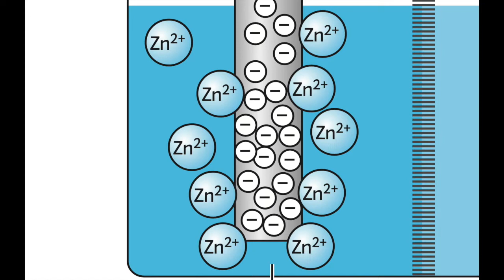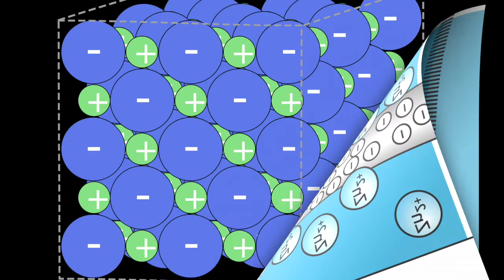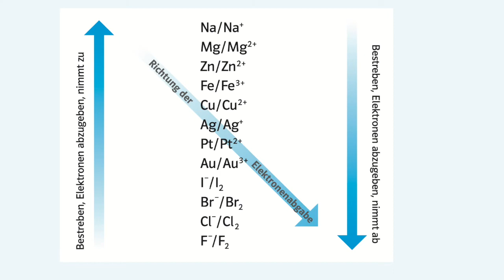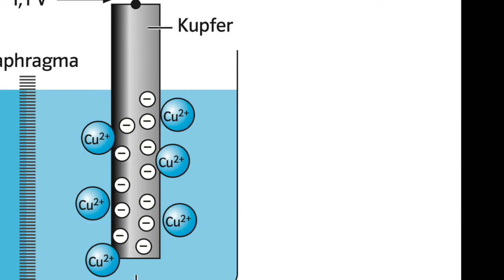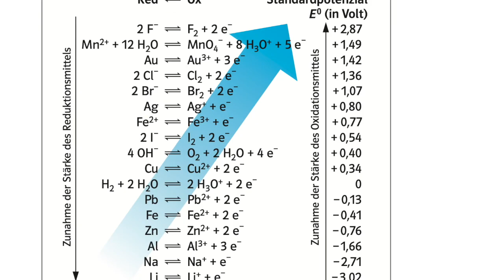Redoxreihe Elektrochemie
Kreative Schulaufgaben